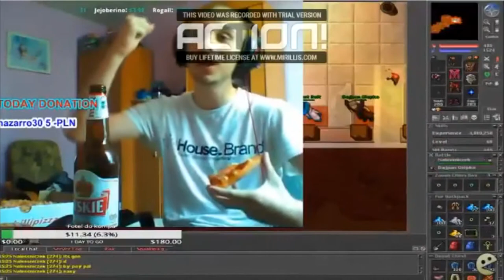Finał REMONTU STUDIA! | Stefan Bąk VLOG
seks

Niniejszy materiał powstał w ramach serialu "Stefan Bąk Vlog" Wszystkie elementy tj. fabuła, postaci, scenariusz, sformułowania, wydarzenia w nim przedstawione są wyreżyserowane i nie mają żadnego związku z rzeczywistością. Bohaterowie biorący udział w materiałach są aktorami. Pozdro.